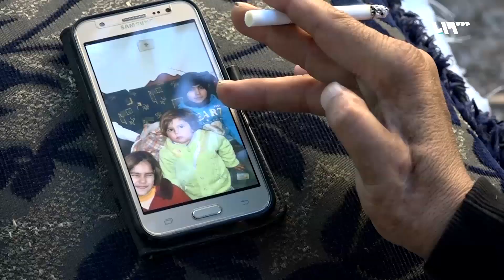أبو ماجد..مهجر من الغوطة الشرقية فقد زوجته وأبناءه الستة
أبو ماجد رجل أربعيني، تهجَّر من الغوطة الشرقية، بعد الحملة العسكرية الكبرى التي شنَّها النظامُ السوريُّ وروسيا على الغوطة الشرقية، وسيطر من خلالها على كامل بلدات ريف دمشق، يروي أبو ماجد قصة معاناته، وكيف قتلت زوجته وأولاده الستة أثناء محاولتهم الانتقال من مكانٍ إلى آخر أكثر أمناً، قبل أن يفاجئهم برميل متفجر سقط على الحي فقتلوا على الفور.